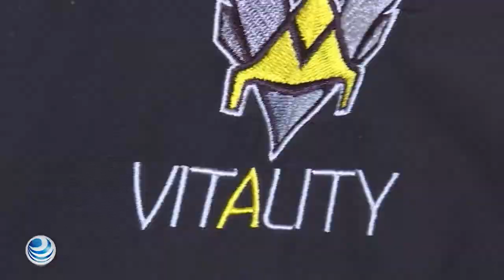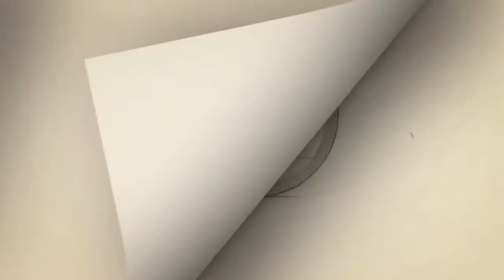Conoce las "Gaming House”, una estrategia los e-Sports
Vivir en el lugar de trabajo con otros compañeros: una pesadilla para muchos pero que se convierte en una necesidad para equipos profesionales de e-Sports, para los que una 'Gaming House' supone mejorar su rendimiento y sus resultados.